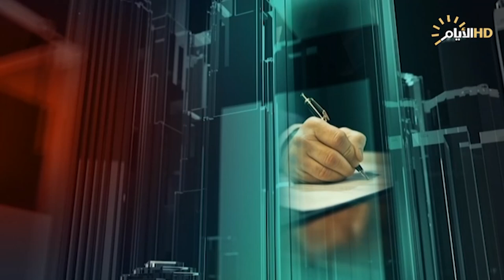تغطية خاصة | شهداء على طريق القدس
جمعة العطواني / محلل سياسي.

علي سبيتي / محلل سياسي